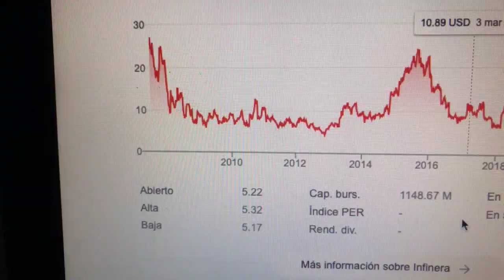🔴 Datos Sobre El Comercio De Acciones De Infinera INFN 🔴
Infinera Corporation es un fabricante integrado verticalmente con sede en San José, California, de equipos de transmisión óptica de paquetes basados ​​en multiplexación de división de longitud de onda y tecnologías de transporte IP para el mercado de proveedores de servicios de telecomunicaciones.